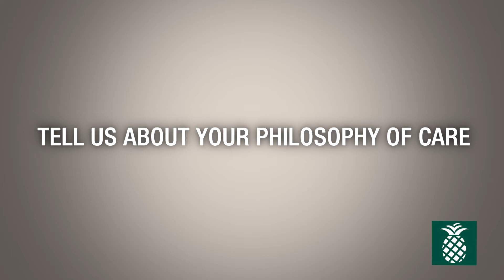Cheryl Moss-Mellman, M.D.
Cheryl Moss-Mellman, M.D., internal medicine Baptist Health Lynn Women’s Health & Wellness Institute
[TRANSCRIPT]:- My name is Dr. Cheryl Moss-Mellman, I'm the director of clinical breast services at Baptist Health Lynn Women's Health & Wellness Institute. I practice breast health. Women who come to me get what we call a breast cancer risk assessment, and I can calculate what is your personal level of risk for development of breast cancer. Another thing that I do is breast cancer risk reduction management, so how to reduce your risk of developing breast cancer. I also run the Moving Forward Clinic, which is a special program designed for our breast cancer survivors. And often, what happens after a woman has completed her treatment for breast cancer, she's often discharged from her medical oncologist, or discharged from her surgeon, and it kind of felt like her security blanket has been pulled out from under her. So, we have the Moving Forward program to address the needs of breast cancer survivors. And often, many years after treatment has ended, there can be impact, both physical impact and psychosocial impact. My philosophy of care is to make it known to my patient that I'm there for them. No one leaves a visit with me thinking, "What's the next step?" "Who do I call? When can this be done?" Before a patient leaves my office, they know what we're gonna do next, and we actually coordinate it before they leave. I would say what we have different at Lynn Women's Health & Wellness Institute is the variety of advanced forms of breast imaging. Most imaging centers offer mammography and breast ultrasound, some offer MRI, but we go beyond that. We offer contrast-enhanced mammography and molecular breast imaging. And very often, it's a question of finding the right fit for a patient. Some women can't have breast MRIs, they may be claustrophobic, they may have a pacemaker, and they're not able to have a breast MRI. I can then offer them an equally good alternative at our center.